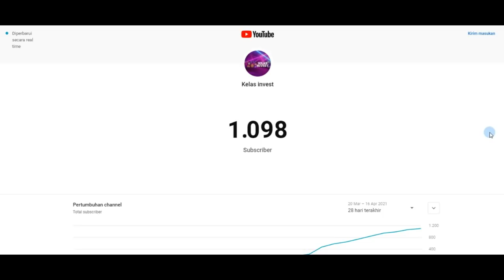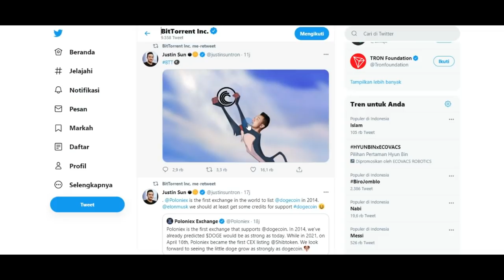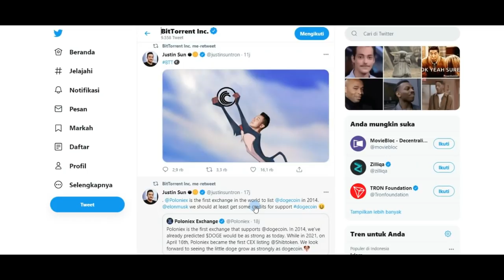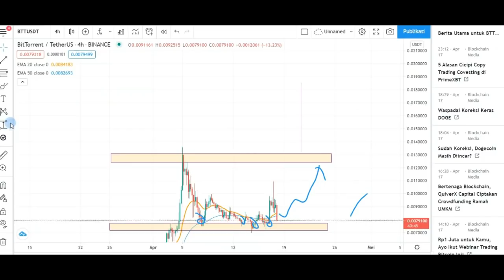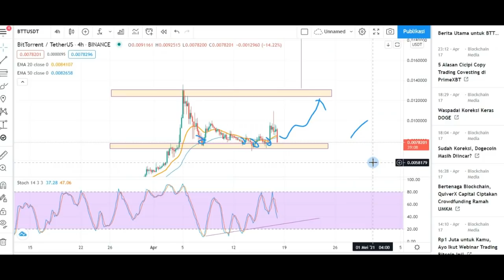BITTORRENT PRICE PREDICTION 2021 - PREDIKSI HARGA BTT - MASIH LAYAK UNTUK HOLD ? NEWS CRYPTO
Masih layak ngga di hold ni koin ?? pantengin video nya, cheers